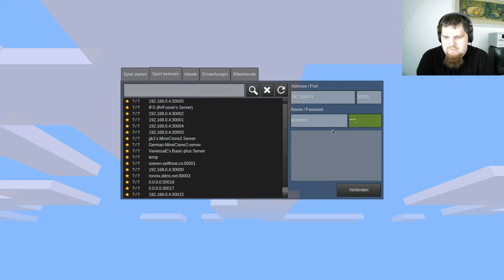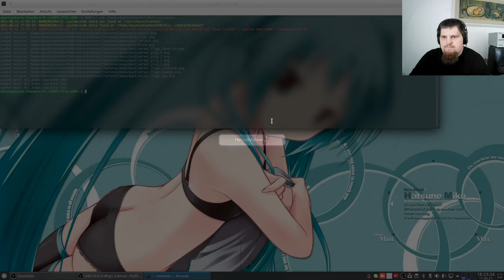LetsPlay MineClone2 ( Minecraft orientiertes Spiel ) #15